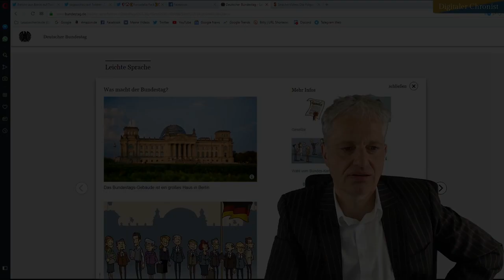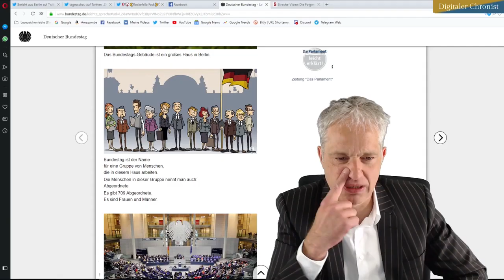Digitaler Chronist - "Das Chronisten-Lied"